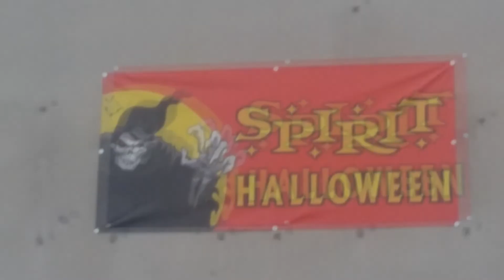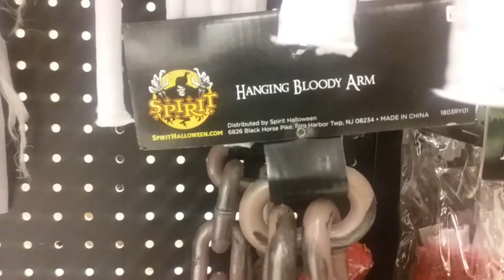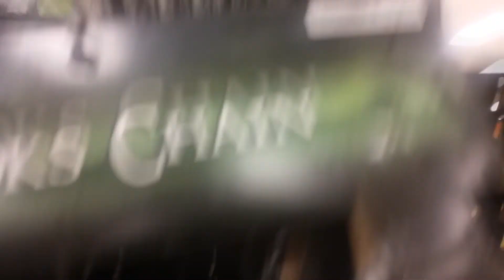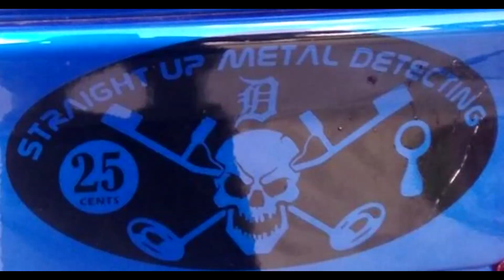Straight Up Metal Detecting : "Hunt-O-Ween" week 4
The final hunt before HallOweeN. Why buy plastic over priced props when you can use the finds that got dug up. Ended up getting rained out on this hunt. Sorry it's short. Wen. Oct. 31, 2018..morning I will be uploading our display. What finds did I use?? Watch and find out.